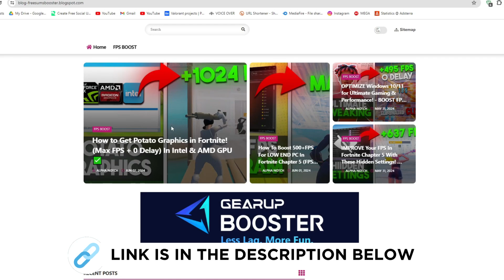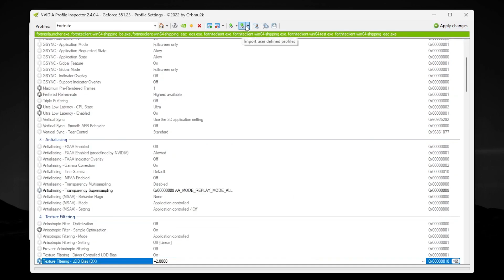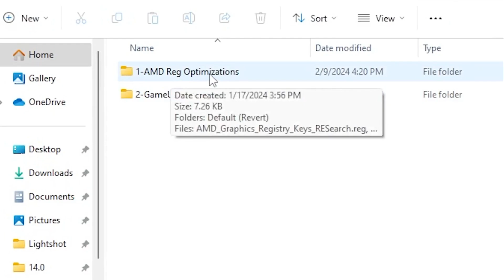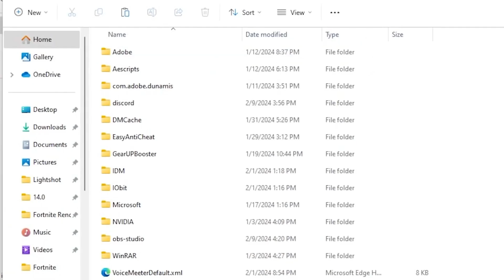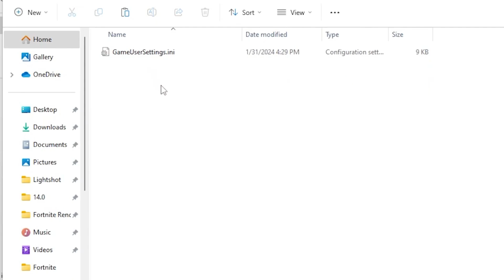How to Get Potato Graphics in Fortnite! (Max FPS + 0 Delay) In Intel & AMD GPU ✅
In this video, you'll learn How to Get Potato Graphics in Fortnite New Chapter 5 Season 3! (Max FPS + 0 Delay) In Intel & AMD GPU. These Fortnite settings will give you a huge fps boost and 0 input delay on PC. Get Ultra LOW Graphics In Fortnite! (1000+ FPS),How To Get ULTRA LOW Graphics in FORTNITE Chapter 5 Season 3! (FPS BOOST + 0 INPUT DELAY ), Get more FPS on low-end Laptops (Intel graphics)How to Boost FPS, Fix Lag and Stuttering in Fortnite New Season 3 (2024 Update)